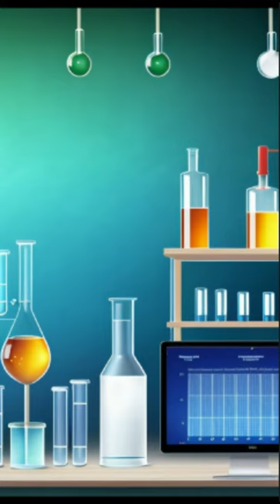Fact Friday #124 so some sharks technically live in a volcano